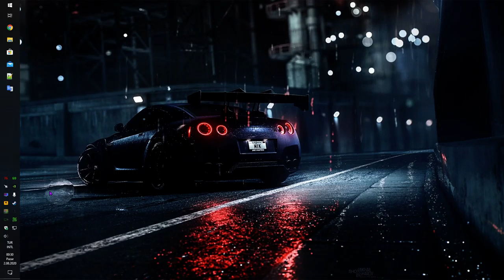GTA 5 Online PC 🎮 Arena War 🏟️ Here Come The Monsters III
Grand Theft Auto V Online PC (Steam Version)
Arena War 🏟️ Here Come The Monsters 3